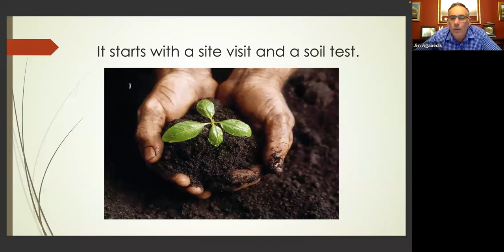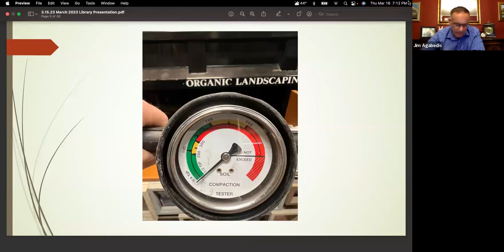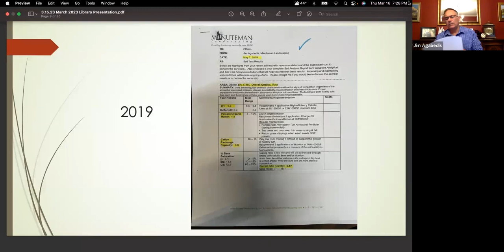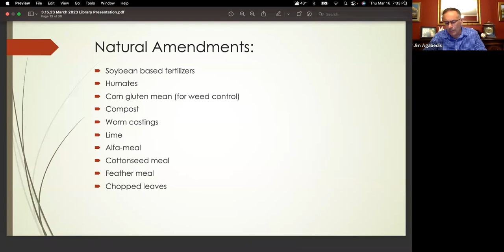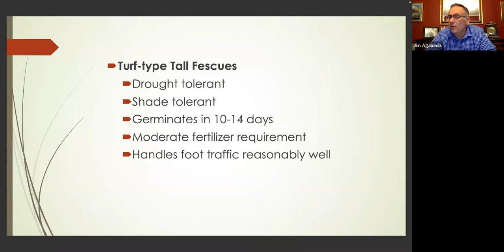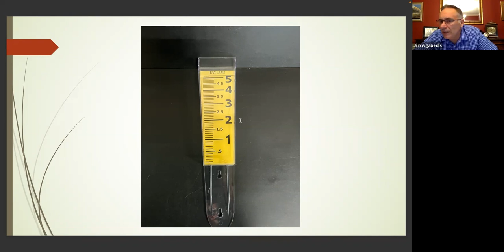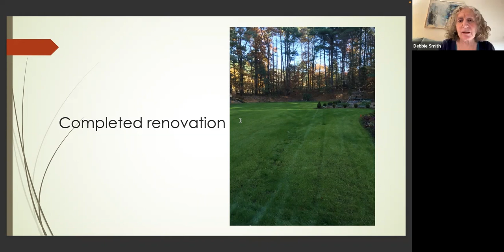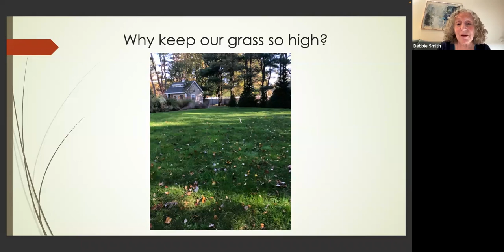Organic Landscaping Series - Zoom Talk with Jim Agabedis of Minuteman Landscaping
Learn about health and environmental impacts of organic landscaping from local experts! Facilitated by Debbie Smith, attorney, Justice of the Peace, and longtime Watertown resident.

For this session, join Jim Agabedis from Minuteman Landscaping to learn how a natural organic program works, take a look at how to successfully use a natural organic program, and understand what to expect.